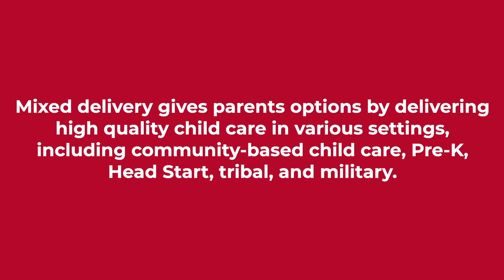Quality Child Care Creates Futures: The Berry Family's Story